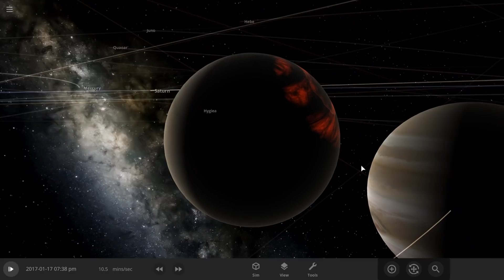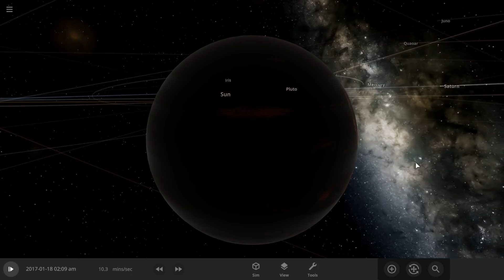WHAT IF Jupiter and Saturn CRASHED INTO EARTH? The Great Conjunction 2020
Another most asked question from the stream what if Jupiter and Saturn crashed into Earth?

 Jupiter and Saturn will appear the closest they have since March 4, 1226, nearly 800 years ago. They were even closer on July 16, 1623, but the pair were too close to the Sun for Renaissance era observers to see them. The Christmas Star is actually a dynamic planetary conjunction that can easily be seen in the evening sky over the next two weeks. Jupiter and Saturn will move closer to one another — which will culminate in an astronomical spectacle on the night of Dec. 21, the winter solstice. Jupiter and Saturn will come so close together in the western sky that they appear as one bright point of light when viewed with the naked eye. Though the planets will appear to overlap, Saturn and Jupiter won’t literally be close to each other, as both are massive planets — each roughly  760-1,300 times the size of Earth — and will still be hundreds of millions of miles apart.
Such an event, dubbed the “Jupiter-Saturn Great Conjunction,” occurs every 20 years. The last time this happened was in 2000, but that event paled in comparison to what is taking place this year since the planets did not appear as close together then.
It also been referred to as the “Star of Bethlehem” due to its brightness, similar to the star that is said to have guided the three wise men to Bethlehem.
Jupiter and Saturn will pass within 6 arc-minutes (0.1 degrees) or about 1/5th the diameter of the full Moon. The conjunction on February 16, 1961, was 14 arc-minutes or about 1/2 the Moon's diameter. Another sub-degree conjunction will not occur again until March 15, 2080.
How to see it
Look in the southwest around 6 p.m. They’ll be hard to miss. The pair will be above the horizon until 7:30 p.m. local. As they set, look for them to appear to move further apart a bit due to the Moon illusion.
What are conjunctions?
The technical definition is when two planets (or a moon, spacecraft, etc.) have the same right ascension, the longitude part of astronomical coordinates. The practical definition is when two objects appear very close in the sky, within a few degrees of each other.

This is measured in angular separation. The objects are of course physically very distant. Jupiter is nearly 545 million miles away, and Saturn another 456 million miles beyond that.